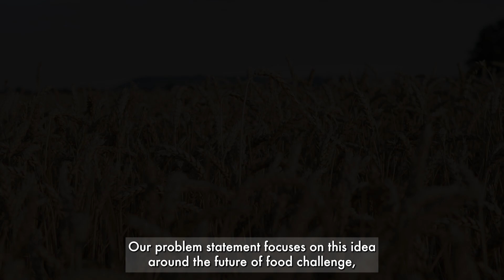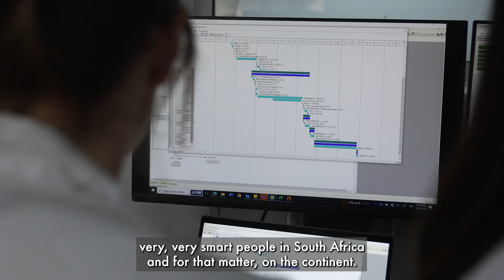Sustainable protein from Africa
The CSIR’s Biomanufacturing Industry Development Centre (BIDC) has developed a mycoprotein product for local SMME MycoSure that can be added to soups, shakes and other foods. The starting material for MycoSure’s mycoprotein is Fusarium venenatum, a fungus known to have a high-protein content. The BIDC creates biotechnology, bioprocessing and biomanufacturing-based technologies for novel food, cosmetic, cleaning and healthcare products that can be produced more sustainably by reducing land use, emissions and water use.